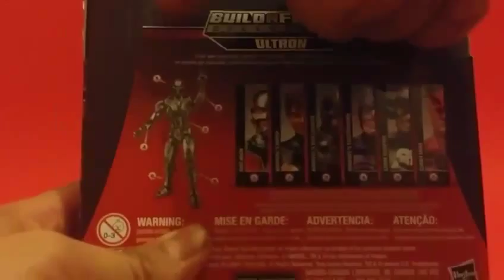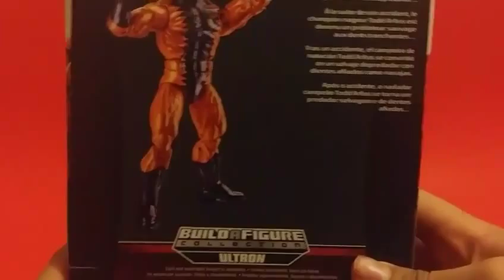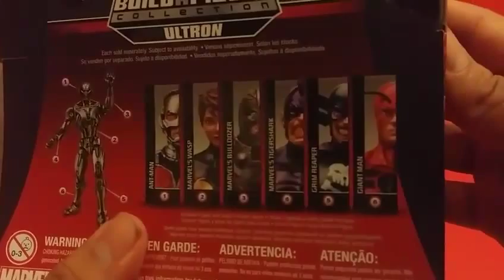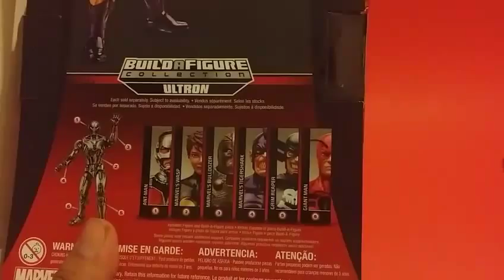Marvel legends tiger shark review en español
Cuarto review de la serie que forma con piezas baf a ultron, tigershark!!!